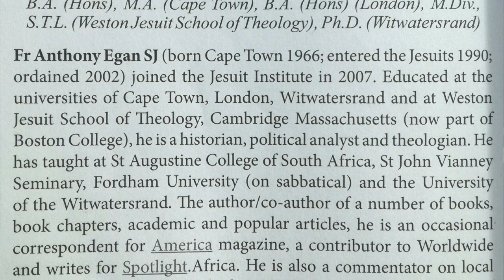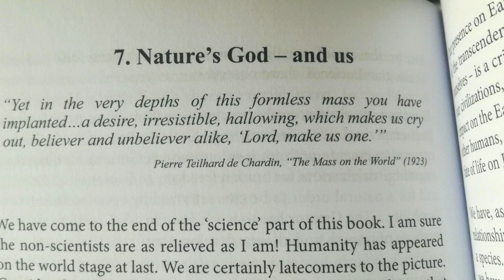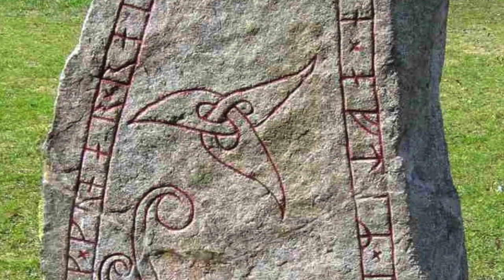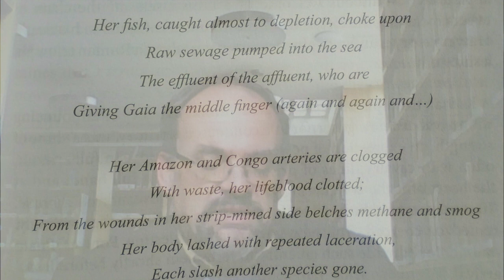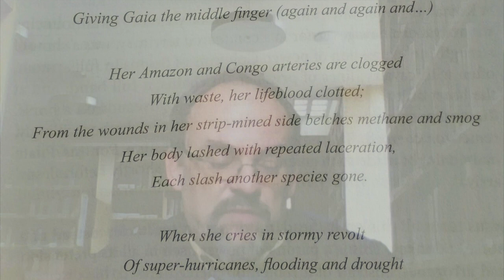Tough Mind Tender Heart II. Anthony Egan SJ. Is the Universe Friendly?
Fr Anthony Egan SJ entered the Society of Jesus (Jesuits) in 1990 and was ordained a Jesuit priest in 2002.

In this conversation he explains how a seed of curiosity for the Jesuit order had been sown by watching the 1973 horror thriller "The Exorcist" in the seventies, which has been dubbed "the scariest movie ever made".  It relates how a Jesuit priest is called upon to exorcise a young demon possessed boy, such as the faith of the priest is tested to the limit.

So far as I know he has not been called upon to perform any exorcisms, but his clarity of thought and preaching has challenged the "ghosts" of superstition and fear at bay by rigorous probing of political and social ethics.

He explains that his tough mind was shaped firstly by his interest in history which led him to complete a Master degree at UCT, then another Master degree in theology from the Weston Jesuit school of Theology at Cambridge Massachusetts and a PhD in Politics from Wits University further equipped him to be a popular teacher and theologian.

He has written extensively and his most recent book "God's Universe, Our Responsibility" offers "40 Days of Ecological Reflection" for the Liturgical Season of Lent.

This formidable intellectual background uniquely qualifies him to offer wisdom in the midst of the Covid 19 Corana Virus Pandemic.

As a student of history and theology he explains how Science and Faith are far better aligned today than was the case in previous health crises in the 12th, 14th and 20th Centuries.

He is also a published poet, and his poetry manifests an empathic and tender heart.

He is a member of the community of the Jesuit Institute in Johannesburg.